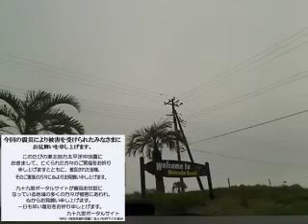九十九里ドライブ@本須賀海岸～九十九里有料道路不動堂（豊海海岸）5/13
九十九里ドライブ@TV